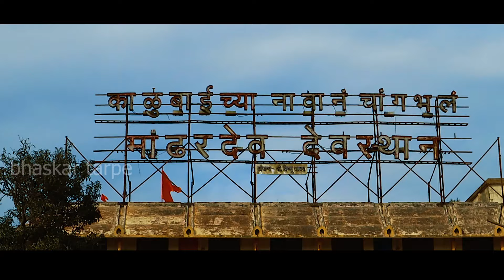Mandharchi kalubai mazya dhanyatun jaina I मांढरची काळूबाई माझ्या ध्यानातून जाईना mandhar Devi song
bhaskar tarpe present
New Marathi Song
मांढरची काळूबाई माझ्या ध्यानातून जाईना

Songs :मांढरची काळूबाई माझ्या ध्यानातून जाईना
निर्माता - भास्कर टारपे
गायक -  बळीराम वाघमारे
हालकी - आनंद वाघमारे
कलाकार -भास्कर टारपे , किरण परसे, अतुल चव्हाण
रेकॉर्डिंग - जय बाबा सुडीओ
संगीत - भास्कर टारपे

Producer / Director : Bhaskar tarpe 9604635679
"All Copyrights Reserved "  Bhaskar tarpe 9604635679
Camera - Bhaskar tarpe, Atul chavan
Edit - Bhaskar tarpe
special thanks - nitin tarfe, swpnil chavan